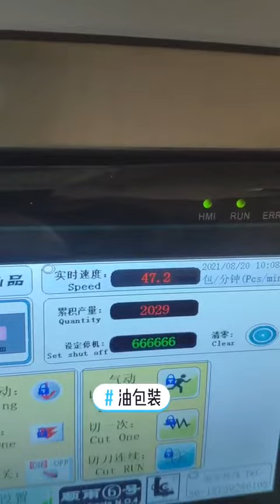Automatic edible oil sachet packing machine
Model: AZ-LPMS1000ml

Applicable products: semi-fluid paste liquid sauce

Chili oil honey etc.

Input voltage 220V can be changed to 110 50/60HZ 1PH

Machine size 56×108×150cm length, width and height

Capacity: 10-100ml (50ml

200m,300ml

500ml1000m optional)

Film width: 6-26cm

Bag width: 2-12cm

Bag length: 1-17cm

Speed 10-15 packs per minute

Optional: coding machine, eye mark sensor